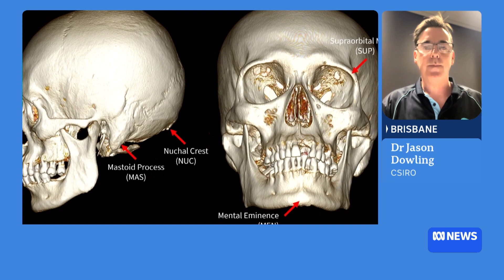Scientists create AI tool to efficiently classify human skulls | ABC NEWS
Australian scientists have developed an AI tool that quickly classifies skulls with more accuracy than human assessors.
They say this technology will be useful for identifying large populations in mass casualty events or disasters.